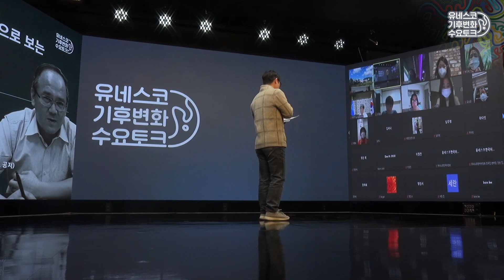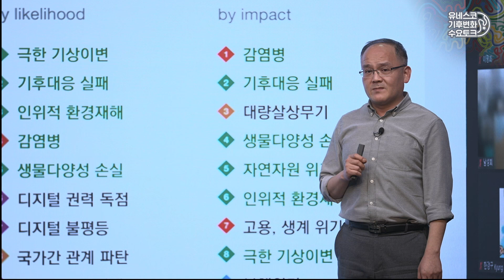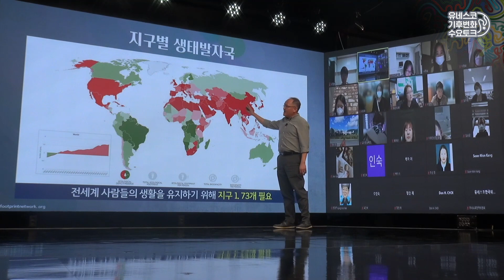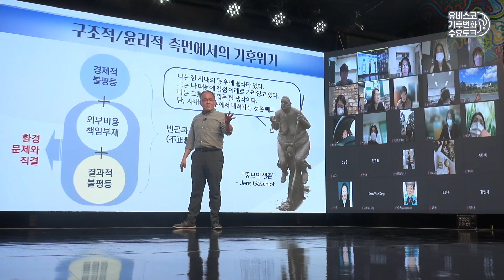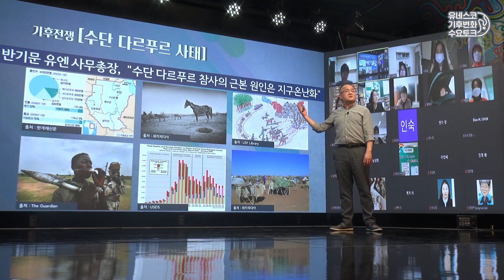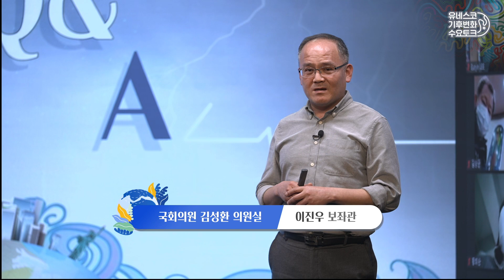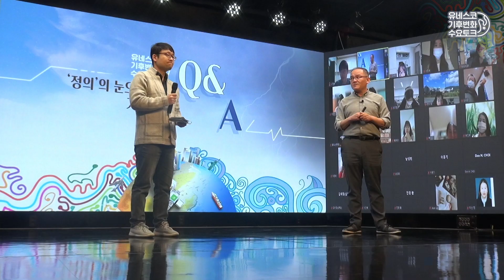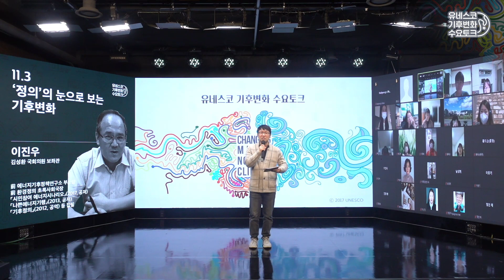유네스코 기후변화 수요토크 6강│'정의'의 눈으로 보는 기후변화 (HD)